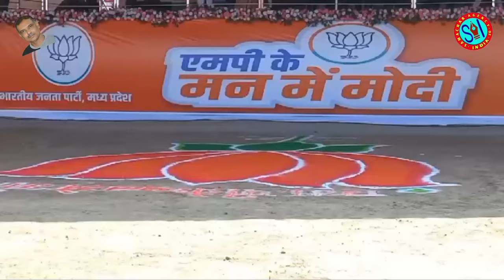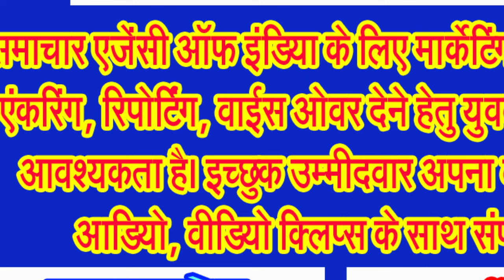प्रधानमंत्री की सभा में सिवनी में दिखी ‘मोदी‘ के प्रति ‘दीवानगी‘ . . .